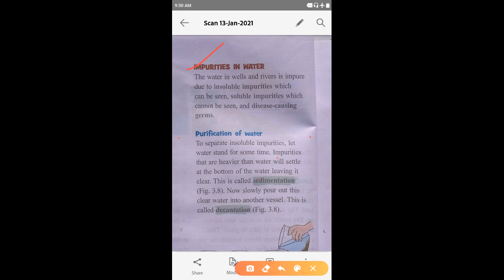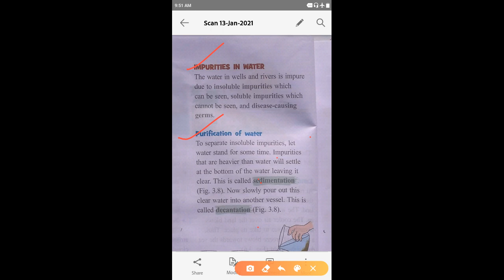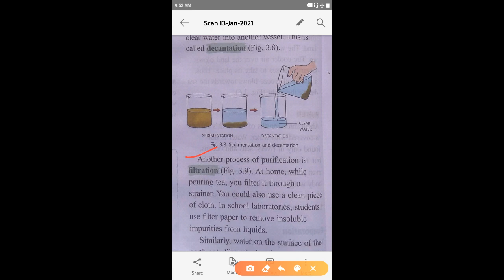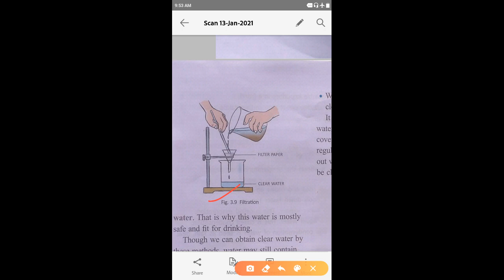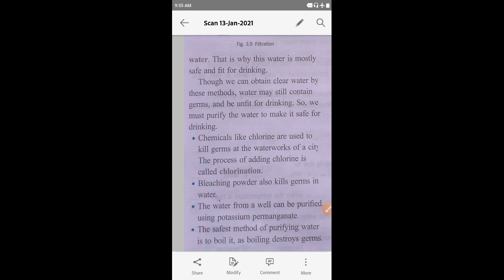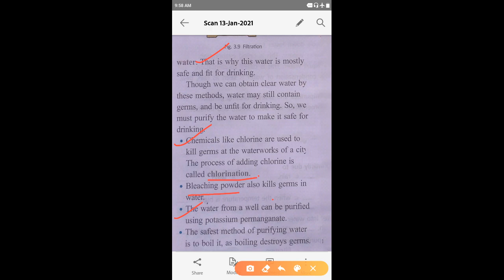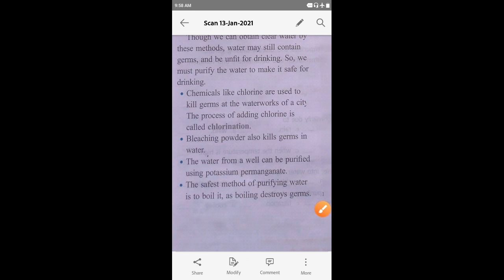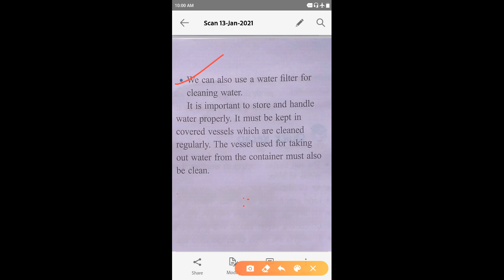Class - 4 sub - Science Le - 3 part - 8